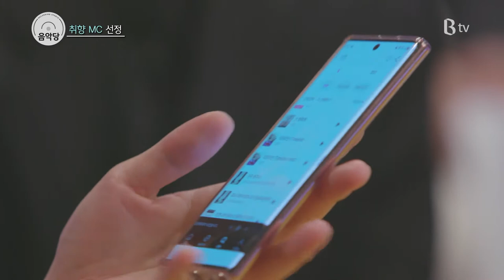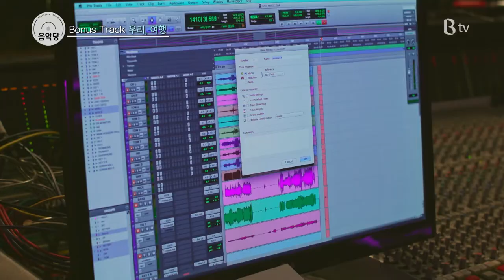[스튜디오 음악당] Chap.1 5회 소란 CLIP #3. 소란만의 감성을 담아 전하는 힐링 곡 ‘우리, 여행’ (+ENG sub)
[스튜디오 음악당] chap.1 네 번째 게스트 소란!

알 듯 말 듯 한 그들의 마음, 소란이 선택한 취향 MC!
고영배의 마음을 사로잡은 김희철,
소란이 인정받고 싶은 평론가 배순탁,
소라너(소란팬)가 된 김이나
과연, 김이나는 소란에게서 취향 MC 배지를 받을 수 있을지?
그리고, 소란만의 감성을 담아 전하는 힐링 곡 ‘우리, 여행’
소란과 함께 페스티벌의 낭만을 즐겨보세요~

♬ 우리, 여행

매주 화요일 Mnet 6시 본방사수!!!